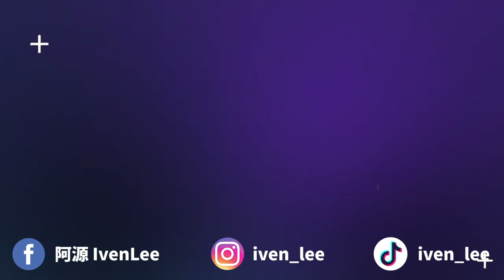三條水了解程度大考驗...【小明 VS 阿旺】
同樣是十多年的兄弟，到底哪一位才比較了解我呢？
讓我們拭目以待！🤣🤣

✅ 我的Instagram：iven_lee / ivenlee_freestyle
✅ Cherry Instagram：cherryhaww / onni_daily
✅ 我的微博：阿源IvenLee
✅ 我的TikTok：iven_lee